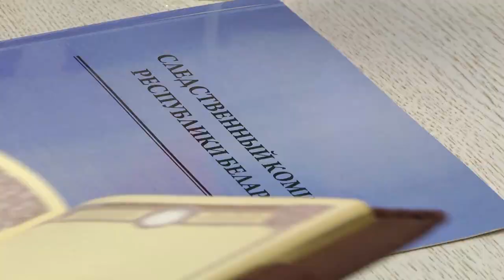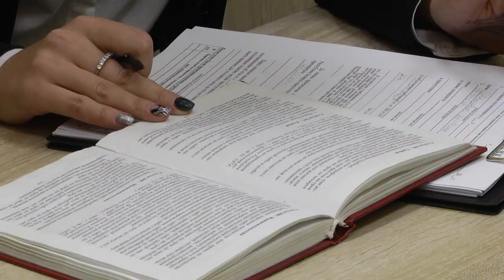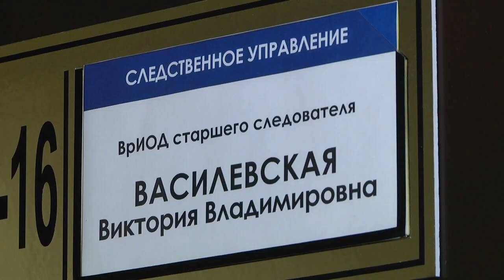Внештатные следователи. Кто это такие и как ими стать?